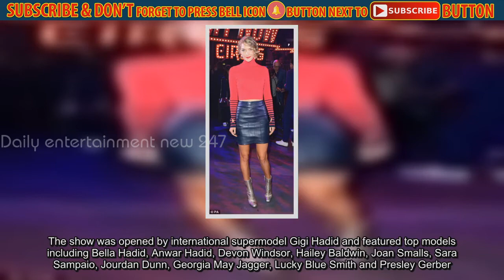Lottie Moss and Arizona Muse at Tommy Hilfiger's LFW show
They've both graced the runways of several designer shows.But Lottie Moss, 19, and Arizona Muse, 29, took a backseat on Tuesday as they attended Tommy Hilfiger's London Fashion Week show as guests.Proving their model status, the pair put on leggy displays in their scanty ensembles as they prepared to settle into the FROW at the star-studded Roundhouse venue.Showing off her enviably tanned and toned pins, Lottie donned a pair of minuscule metallic hotpants in a shimmering navy blue that complemented her tanned complexion.Not afraid to break the chest or legs rule, the blonde bombshell also flashed her cleavage in an open checkered shirt that she wore over a scanty bra.The Vogue covergirl finished off the look with a pair of scarlet wedged trainers which gave her 5′ 6″ frame a boost.Looking equally as sensational was Arizona, with the statuesque beauty turning heads in a tiny leather skirt which clung to her slender curves.Offering a look at her taut stomach, the American beauty dazzled in a cropped scarlet jumper that matched the slick of glossy lipstick she bore in her plump pout.Wearing her glossy golden locks in loose ringlets that framed her pretty features, the stunner rounded off her ensemble with a pair of pointed silver ankle boots.The presentation marks Tommy Hilfiger's first catwalk show outside the United States, closing London Fashion Week with a collection taking inspiration from the British music scene.The much-anticipated showcase of Hilfiger's Spring/Summer 2018 collection will bring a touch of sportswear chic to Fashion Week, closing the five-day event with a high-profile bang.The 66-year-old American designer, king of a fashion empire which last year saw sales of $6.6 billion, picked the Roundhouse as a venue, an arts space known for concerts by legendary stars like Jimi Hendrix, Pink Floyd and David Bowie.The choice recalls Hilfiger's early experiences of seeking inspiration in the British capital.'I started to come to London when I was a teen because I wanted to explore the whole lifestyle and I was obsessed with fashion. I wanted to see what was going on in London,' he told AFP.He found flair in British bands of the period - naming the Beatles, Led Zeppelin, The Who, Eric Clapton and Small Faces as influences.'They had a sense of style that was very different to anyone else,' the celebrated designer explained.It is this 'heritage of British rock' that the designer revealed he will be celebrating in the show created in collaboration with model Gigi Hadid.'Gigi is very involved with designing the Gigi Tommy collection with us. So a lot of the ideas came from her style,'For the first time, Tommynow combined both men’s and women’s collections, featuring looks from Hilfiger Collection, the pinnacle of the women’s product offering, and Hilfiger Edition, which pays homage to Tommy Hilfiger’s storied menswear heritageThe runway finale morphed into a modern circus act with athletic aerial performances by NoFit State, the U.K.'s leading contemporary circus company. The eclectic troop gave a new definition to RockCircus  before The Chainsmokers took the stage for an exclusive performance to celebrate the launch of their global ambassadorship for Tommy Hilfiger men’s.The show was opened by international supermodel Gigi Hadid and featured top models including Bella Hadid, Anwar Hadid, Devon Windsor, Hailey Baldwin, Joan Smalls, Sara Sampaio, Jourdan Dunn, Georgia May Jagger, Lucky Blue Smith and Presley Gerber.